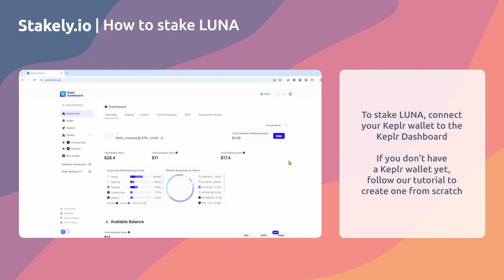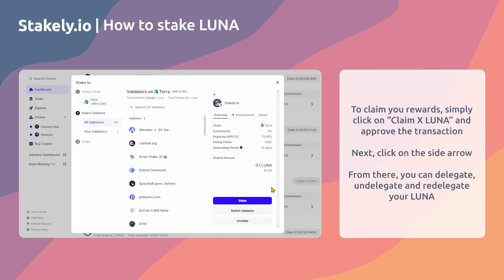How to Stake $LUNA | Terra Staking Tutorial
Step-by-step video tutorial on how to stake $LUNA on Keplr.

Resume:
0:00 1º Connect your Keplr wallet
0:25 2º Stake your LUNA
1:08 3º Manage your delegation

About Stakely:
Stakely.io is a non-custodial staking node provider that allows users and businesses to earn rewards on their holdings for a selected set of high-quality supported blockchains. We try to lower the barrier for new users by creating easy-to-follow documentation, providing help among various crypto communities and creating tools that can be useful for our users.

🔰Our services

🌐Staking Rewards